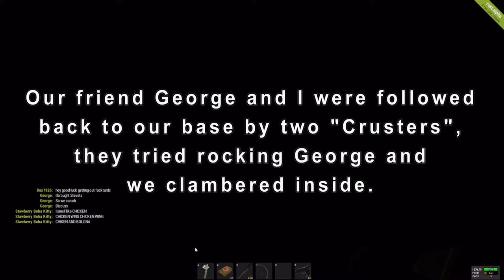Rust: The Trials and Tribulations of George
Saluations Whiskeyfiends,
We met up with George, George had a tough time getting settled in Rust and unfortunately we needed to use him as bait. Here's how things evolved.

Whiskeylung Production:
Gaming, Commentary, Custom Graphics and Artwork
Reviews, Let's Play, Walkthroughs, Tips and Tricks, Previews, Tutorials and Top Tens.